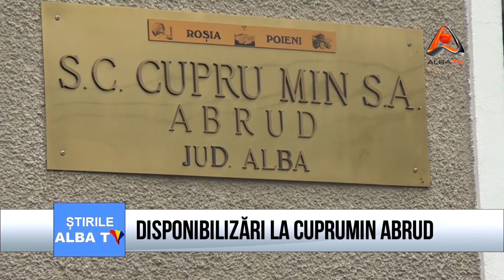DISPONIBILIZARI LA CUPRUMIN ABRUD